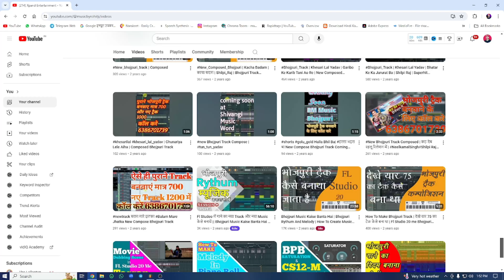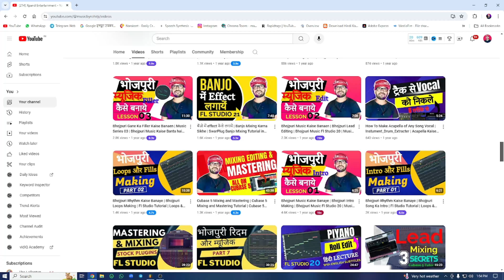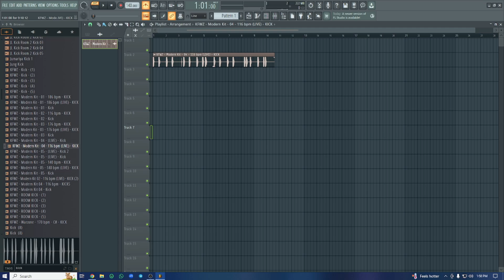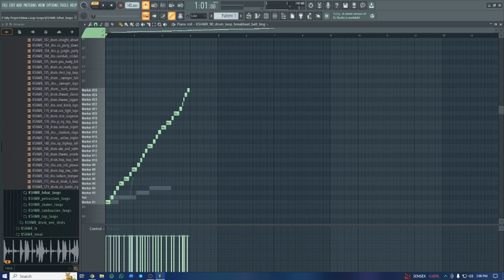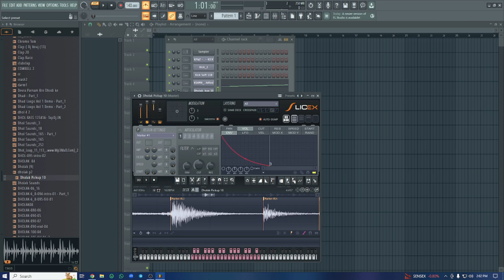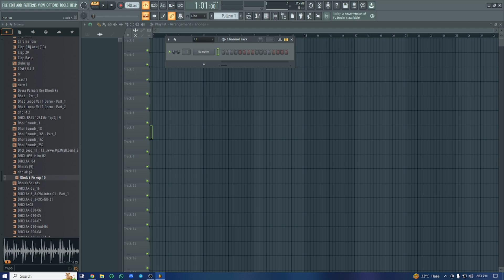Bhojpuri Arrangment With Slicex | Slicex को कैसे यूज़ करें bhojpuri beat kaise banaye | Fl Studio 21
Chat Now
Contect In Telegram  rohitji_6386
Chek My Track
Learn how to create a Bhojpuri arrangement using Slicex in Fl Studio 21. This tutorial will show you step by step how to use Slicex to enhance your Bhojpuri music production!

Our Quires
xpand entertainment
cubase
Bhojpuri Arrangment With Slicex
Slicex को कैसे यूज़ करें
Fl Studio 21
music production
bhojpuri song kaise banaye#xpandentertainment